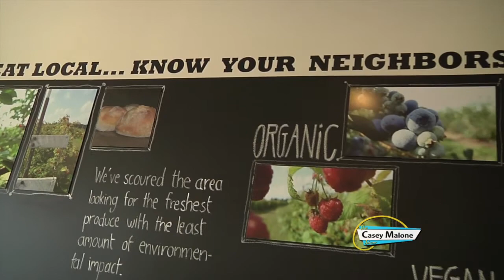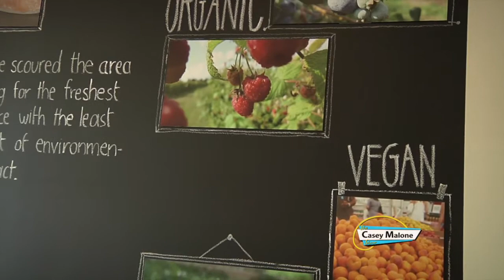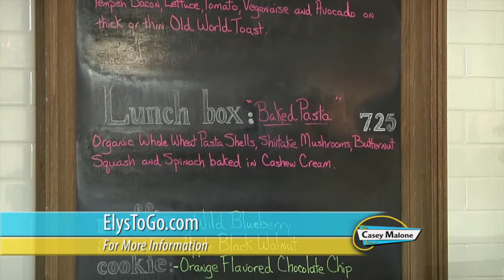Ely's To Go